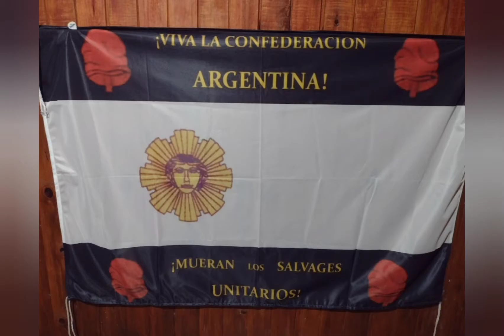Gladius revuelo de ponchos rojos (demo)